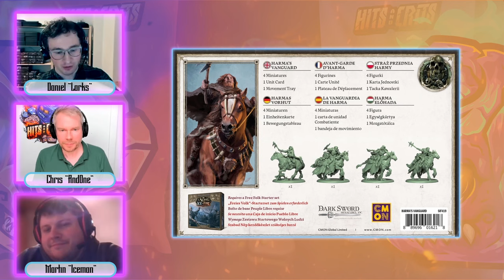OnTarget - Song of Ice and Fire / ASOIAF List Building with LArks and Iceman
Daniel "LArks" Löffelmann and Martin "Iceman" Koch, two veterans of the game, joined us in this Episode of OnTarget where we cover the topic of List Building. This was highly demanded on the Discord server and on Youtube. We discuss goals, strategies and best cases of list building. Both also tell us a little bit about their ways to build and practice certain builds for tournaments.

Please drop all your questions in the comments section or let´s discuss it on the Discord.

🔗 Check out Paint jobs of the Week, Tournament Announcements etc. on Instagram

Thanks for being a part of our incredible Hits and Crits community! 🗡️❄️🔥🗡️